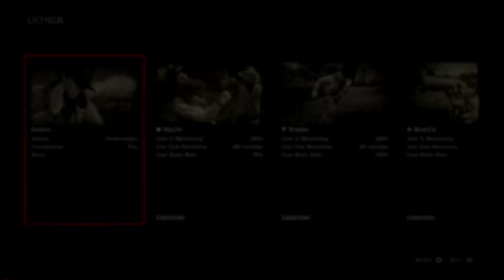Red Dead Redemption 2 - Free Moonshine Fellers